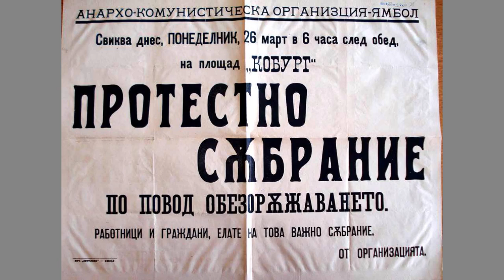Сто години след убийството на анархистите в Ямбол – борбата продължава!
Днес се навършват точно 100 години от убийството на нашите другари в Ямбол. Не успяхме да отбележим смъртта им на място – така се случи, че повечето от нас ни затрупаха много лични проблеми и отменихме честването. Но намерихме малко време поне тук да припомним какво се е случило и да си пожелаем смъртта им да не остане напразна.

Повече от сто години терор срещу анархо-комунистическото движение не успяха да го унищожат – и днес идеите ни са живи и дават плодове. Борбата продължава и ще завърши с унищожението на всяка власт!

Повече за събитията в Ямбол около 26 март 1923 година можете да прочете тук